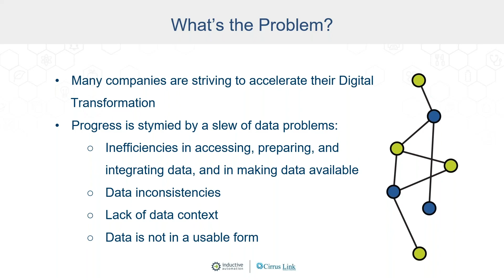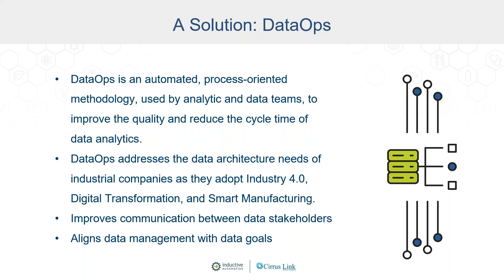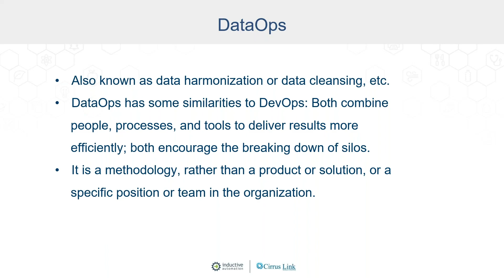Why DataOps?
What exactly is DataOps? Is it like DevOps? Why are more industrial organizations adopting it lately? Hear insights from Inductive Automation’s Don Pearson and Travis Cox and Cirrus Link’s Arlen Nipper.